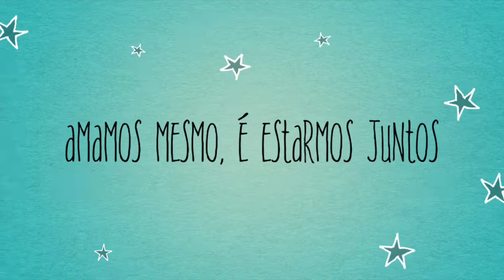Expressão, Muito Mais Que Patinação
Em tempos de isolamento social, por causa do Covid-19, bom lembrar que gostamos mesmo é de estarmos juntos.Momento de refletir e valorizar quem está ao nosso lado. Respeitar as orientações de ficar em casa para voltarmos com tudo a estarmos juntos !